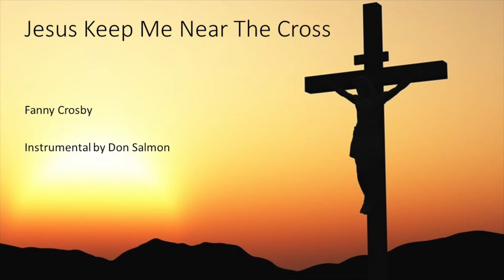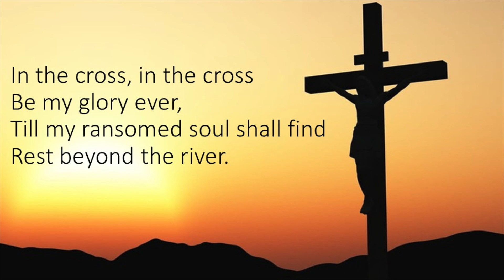JESUS KEEP ME NEAR THE CROSS ✝️| Hymn | Instrumental with Lyrics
Whenever someone asks me to do a piano solo, inevitably when I ask what they'd like me to play, they always seem to ask me for Fanny Crosby and Jesus Keep Me Near The Cross. This version is mostly solo piano, but you can't play this song without singing at least one verse and chorus, so that's what you get if you listen until the end.
Blessings,
Don

Don Salmon is a Canadian worship leader, musician, composer and arranger.

Lyrics

1 Jesus, keep me near the cross,

Refrain:
Till my ransomed soul shall find

2 Near the cross, a trembling soul,
Shed His beams around me. [Refrain]

3 Near the cross! O lamb of God,
With its shadow o'er me. [Refrain]

4 Near the cross! I'll watch and wait,
Just beyond the river. [Refrain]